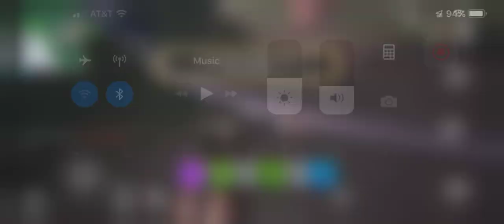Oh fotnite western tilted No building no breaking